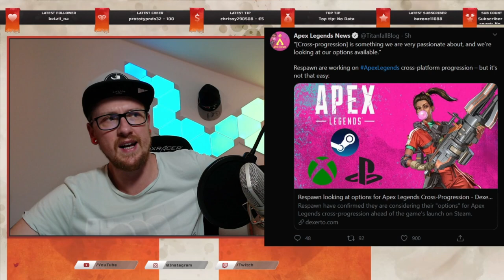Accounts auf andere Plattform übertragen - Cross-progression & Legenden Buffs │Apex Legends Season 7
Möglicherweise kann man in naher Zukunft in Apex Legends seinen Account auf eine andere Plattform übertragen auch Cross progression genannt und in Season 7 kommen einige Legends Buffs!